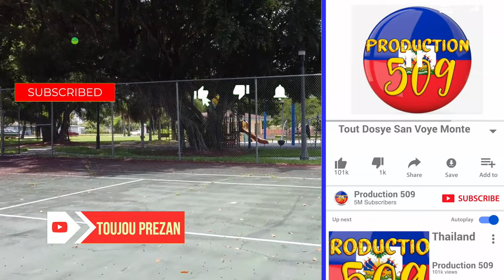UTAG SAKAJE REZO KIDNAPING NAN TABA 2 OTAJ LIBERE B4NDI YO JWENN ARESTASYON ZAM SEZI